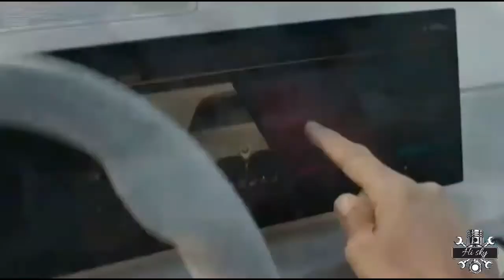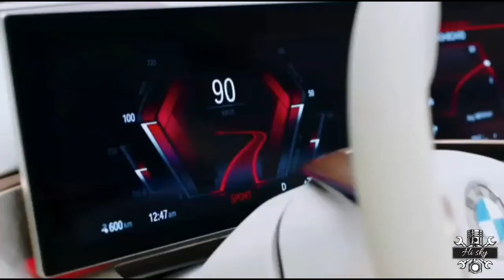BMW i4 Electric 2021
is no stranger to electrified models (see the funky little i3 and wildly styled i8 for proof), and the 2021 i4 sedan looks to further bolster the brand's EV portfolio. Based on Bimmer's most famous model, the 3-series, the upcoming i4 is a low-slung four-door that's expected to compete with rivals such as the Tesla Model 3 and the Audi e-tron GT. While full details are still forthcoming, we do know the BMW EV will have a 530-hp electric motor and an 80.0-kWh battery pack. BMW claims that the i4 will boast a driving range of 372 miles as well as a full complement of high-tech equipment when it goes on sale sometime in 2021.

i4: $50,000 (est.)

The BMW i4 isn't expected to start production until sometime in 2021, and subsequently go on sale later that year. While the German automaker hasn't announced official pricing, we expect it to start somewhere near $50,000.